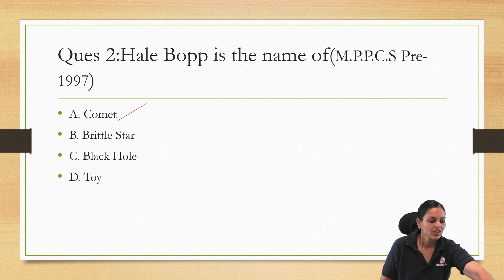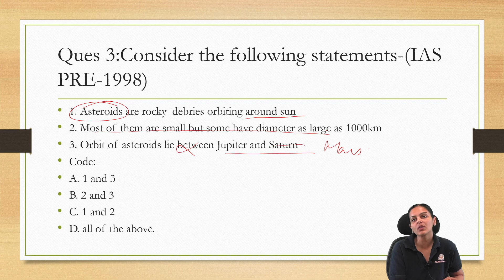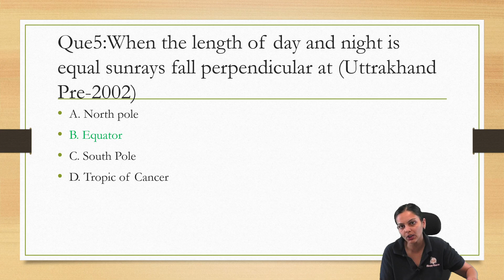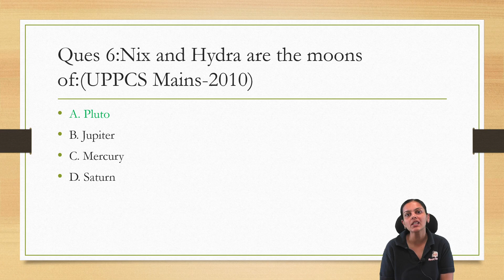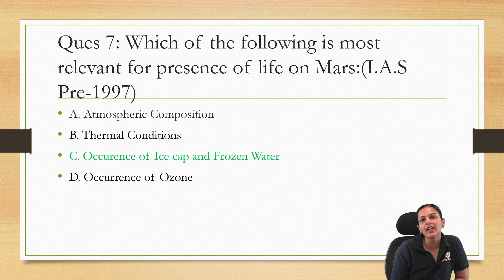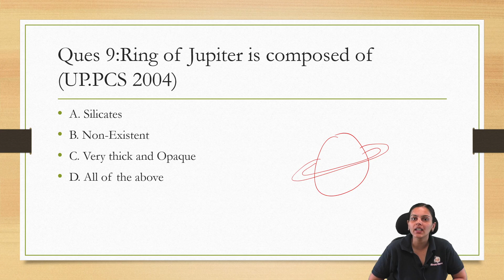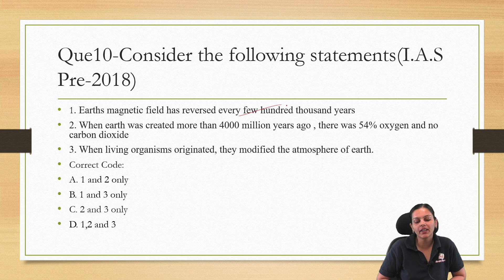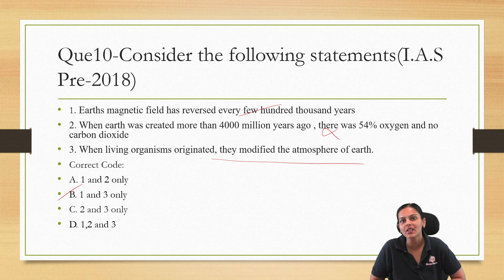Ghatna Chakra || 10 GEOGRAPHY PYQs || DAY- 73 || MPPSC || UPPCS ||BPSC || PPSC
Let's discuss 10 PYQs of Geography.